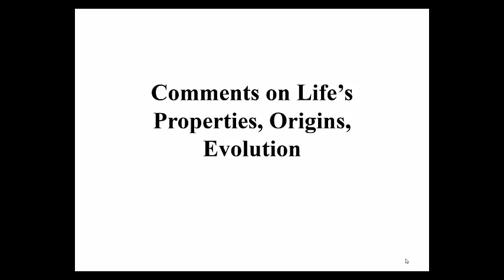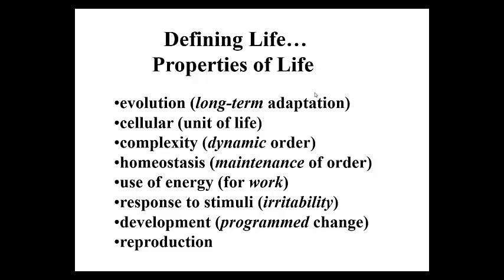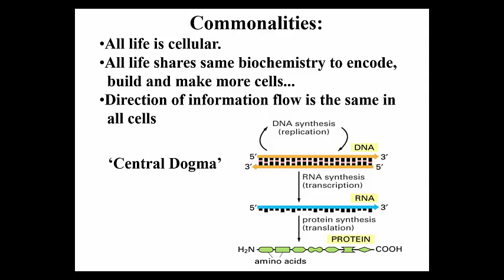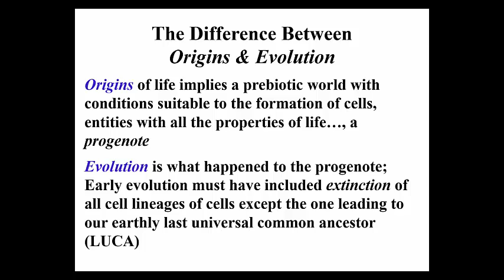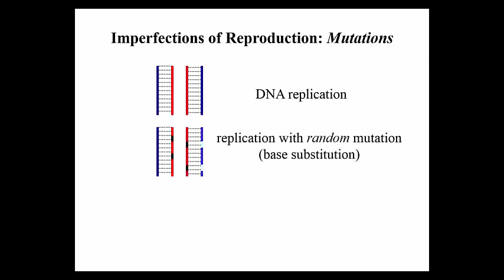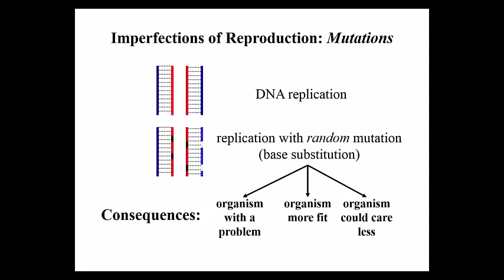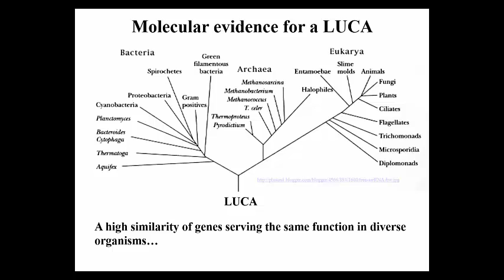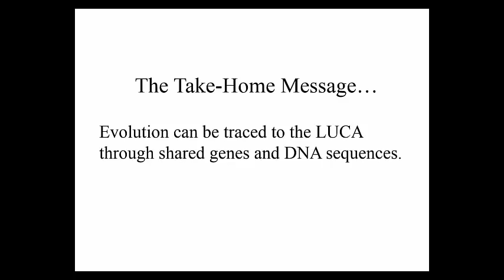Comments on Life's Properties, Origins and Evolution